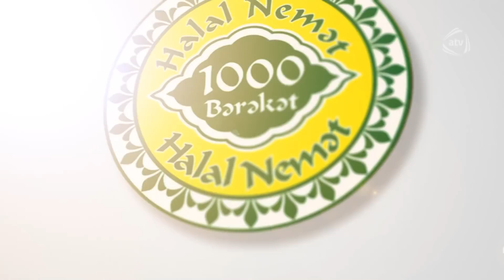Bacanaqlar (373-cü bölüm) ANONS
Bacanaqlar serialının bütün bölümlərini YouTube-da izləmək üçün rəsmi kanalımıza abunə olun

Film-serial iki bacanağın başına gələn məzəli, bəzən isə tragikomik əhvalatlardan bəhs edir.

İstehsal ili: 2009
İstehsalçı ölkə: Azərbaycan
İstehsalçı qurum: Azad Azərbaycan  Televiziyası
Janr : Komediya

Quruluşçu rejissor : Ramin Hacıyev
Baş prodüser : Elməddin Cəfərov
Ssenari müəllifləri Ənvər Abbasov, Elnur Hüseynov, Elsəvər Mehdizadə, Samid Ramizoğlu, Turanə Əliyeva

Rollarda:
Elməddin Cəfərov - Taleh
Elnur Hüseynov - Qismət
Firəngiz Mütəllimova - Ceyran
Fatma Mahmudova - Bəsti
Xəyalə Quliyeva - Arzu
Ləman İmanova - Vəfa
Teymur Məmmədov - Teymur
Məcid Hüseynov - Həsrət
Esmiralda Əliyeva - Esya
Elmir Ağayev - Murad
Ramin Hacıyev - Məhəbbət

bacanaqlar 373,bacanaqlar, bacanaqlar 373 seriya,bacanaqlar 373 bölüm, bacanaqlar 373 bolum